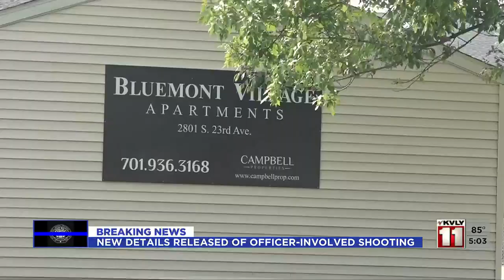New details released in Fargo officer shooting 5PM Update